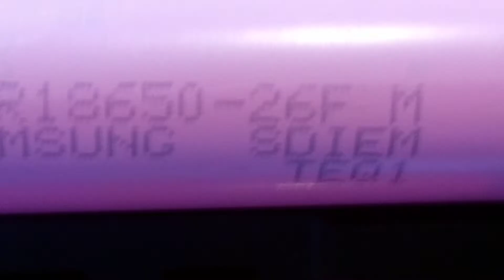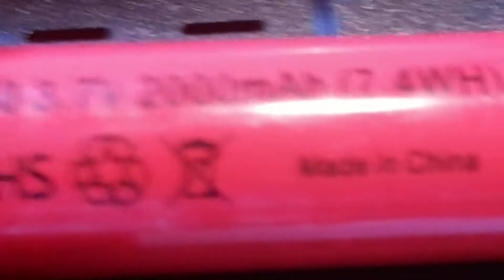Comparação (18650) - ICR Samsung 26F vs AW IMR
CORREÇÃO DE SUMA IMPORTÂNCIA:

Quanto aos pólos das baterias, o lado NEGATIVO vai ATRÁS.

Não reparem, eu vivo no mundo da Lua.

Bem... Como eu disse, deixo a comparação para a descrição.

Analisei as quatro vaporadas da AW. Pra primeira, dei nota 4, pra segunda, nota 4, pra terceira, nota 5 e pra quarta, nota 3.

Média: 4

Resultado: Na minha opinião, um excelente resultado, pois estou usando números inteiros, e, pra ela se sair melhor, só se tirasse 5, e pra tirar 5 teria de encher a casa de vapor. Podem ter certeza que, nos meus quesitos, ela fez o melhor possível, e se saiu MUITO bem.

Vamos seguindo...

Foram também analisadas as cinco vaporadas da Samsung, e sua soma, obviamente, dividida por cinco. Nota 3 pra primeira, 4 pra segunda, 4 pra terceira, 4 pra quarta e 3 pra quinta.

Média: 3.6

Não podemos condenar a Samsung. Foi uma bateria muito utilizada, desde a época em que eu comprei o Evic. Isso faz dois meses. E, em dois meses, uma bateria perde muito sua virilidade.
Os "mAh" não determinam quem faz mais vapor, mas sim quem dura mais. E nesse quesito, sim, a Samsung é a vencedora.
Se eu pudesse postar um vídeo da autonomia da Samsung indo do 100% ao 0%, vocês entenderiam o que eu quero dizer.
Já disse isso antes. Comigo, ela já durou um dia e meio, sem precisar recarregar. Pode-se dizer que ela é um Uno. Econômica.
Já a AW IMR é um Opala. Potente, e gasta bastante.

Mas tudo isso é relativo. Tudo é questão de configuração.
Posso usar a AW IMR 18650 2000 mAh o dia inteiro, se configurar para 4.5V, se colocar uma resistência maior, etc. É só "me dar ao trabalho".

É isso, pessoas.

Paz em seus corações.

Vaping, Rock'n Roll and Coca-Cola!

Fé em Deus, que Ele é justo.